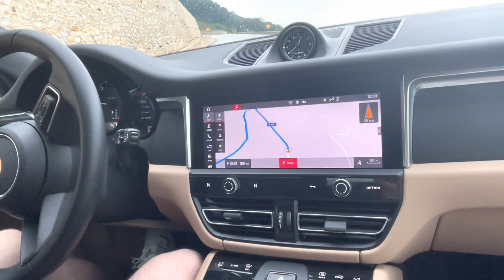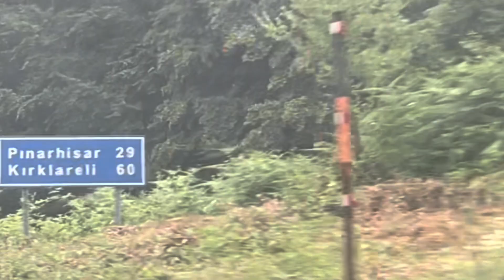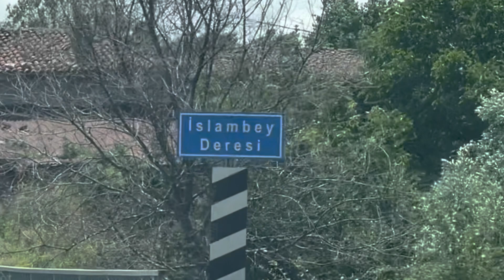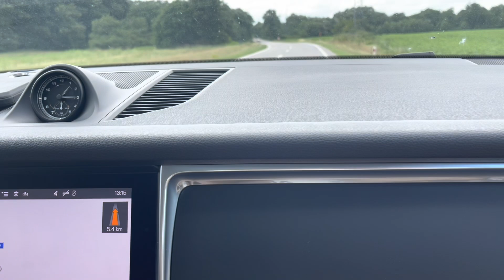Turkey, Demirkoy, kakve sve opasnosti vrebaju na cesti